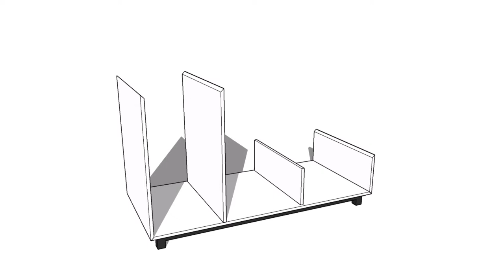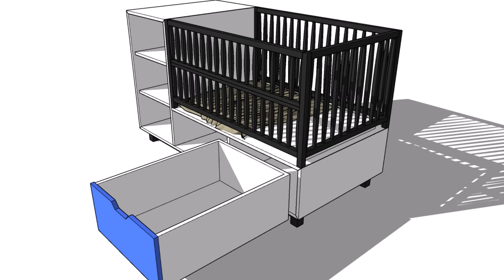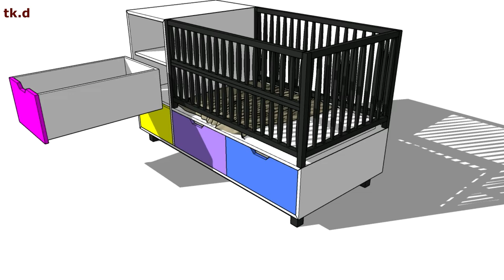Baby Crib/Cradle with Storage | tk.designs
Having a baby? this crib with storage design
perfect for a small space!

to keep you updated.